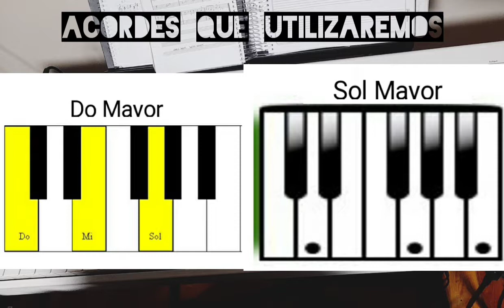Faded/Alan Walker/Tutorial Teclado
Material elaborado por la Prof. Noelia Castro Rodriguez, para mis queridos estudiantes del nivel secundario La Paz-Bolivia